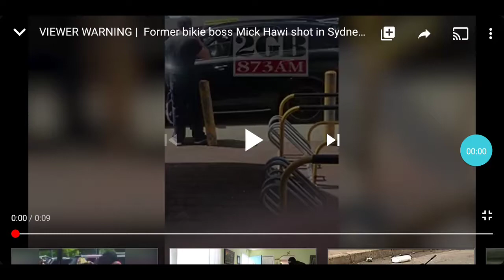COMANCHERO BOSS DYING FROM GUNSHOT WOUNDS